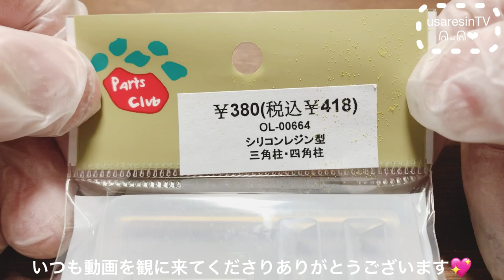春満載 ミモザのドライフラワーを使ったら可愛い華奢なレジンピアスが出来た♡ハンドメイド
*:..｡♡*ﾟ¨ﾟﾟ･*:..｡♡*ﾟ¨ﾟﾟ･*:..｡♡*ﾟ¨ﾟ･*:..｡♡*ﾟ¨ﾟﾟ･*:.

*:..｡♡*ﾟ¨ﾟﾟ･*:..｡♡*ﾟ¨ﾟﾟ･*:..｡♡*ﾟ¨ﾟ･*:..｡♡*ﾟ¨ﾟﾟ･*:.

本日の動画は……✨ミモザを使ってとても華奢で春らしいピアスを作りました😇✨

～Follow me♡～
usaresin_tv

usaresin_tv

ミュージシャン: Jeff Kaa